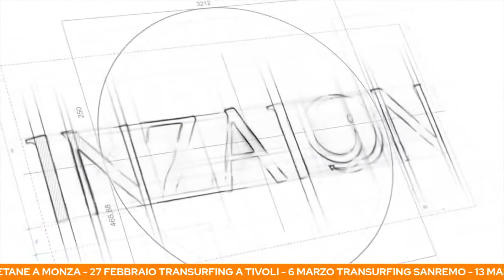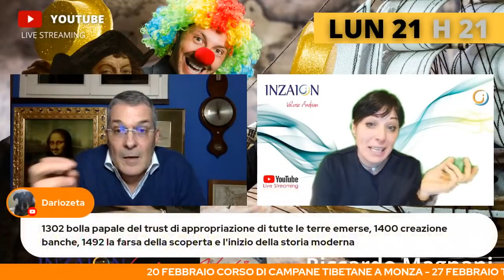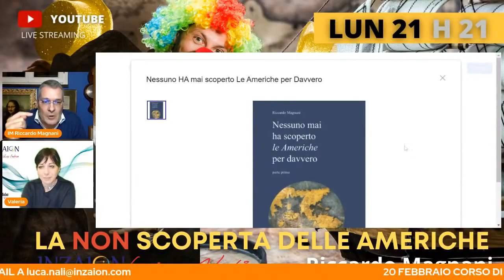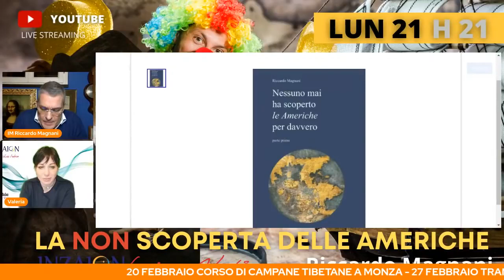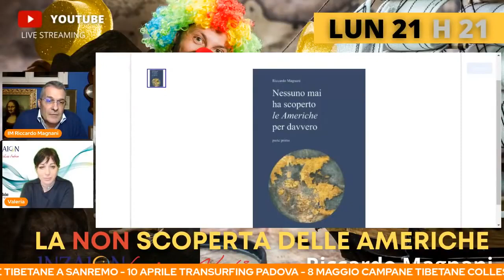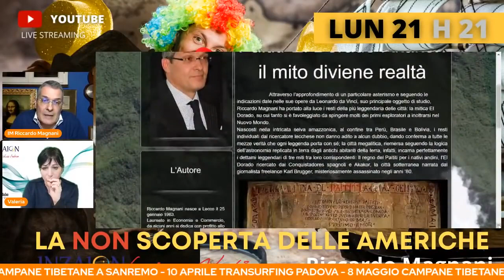LA NON SCOPERTA DELLE AMERICHE - Riccardo Magnani - Luca Nali